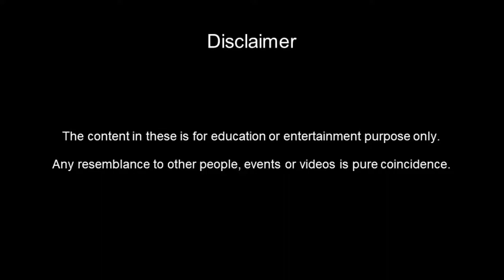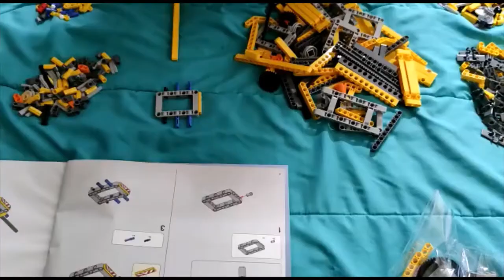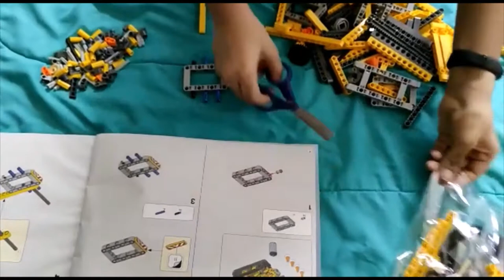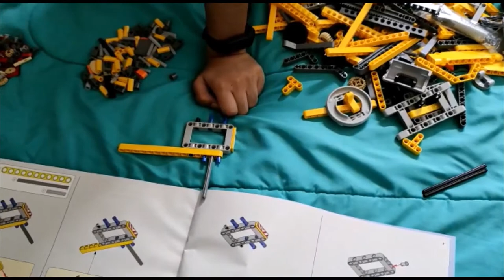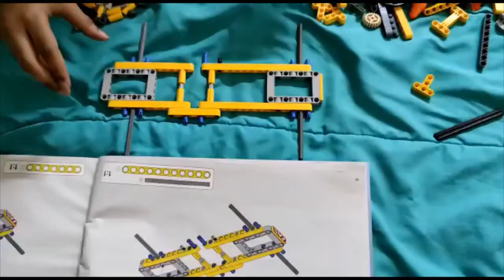LEGO Technic Compact Crawler Crane 42097 Building Kit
Unboxing and building..